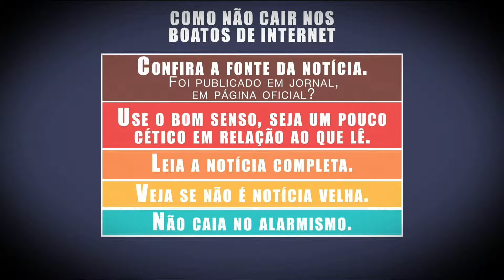Jornal Alepi TV 2ª Edição de 22 de junho 2018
Com Sheilanne Soares na apresentação, edição completa do jornal Alepi TV 2ª Edição, com muita comida típica e festa junina nos destaques.